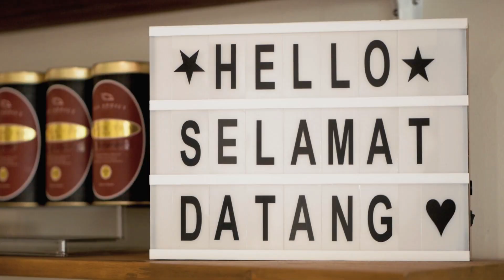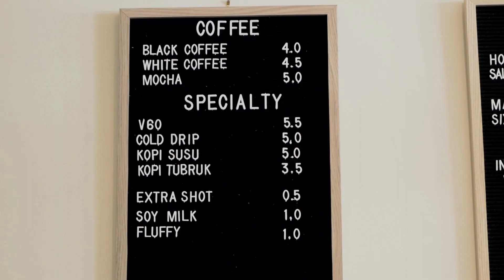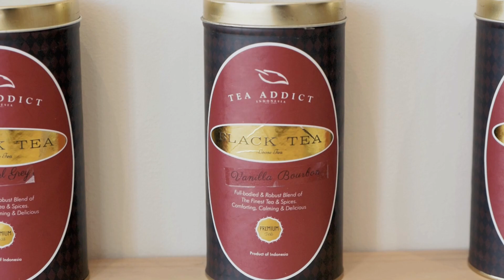Opening highlights of a Wellington coffee shop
Hi guys, it's been a year since we opened up and so let's take a look back in time when we first opened up officially. Being a speciality coffee shop which specialises in Indonesian coffee and tea, we are proud to be able to showcase the flavours of Indonesia through our offerings. We hope you continue to support us and guide us as we grow together.